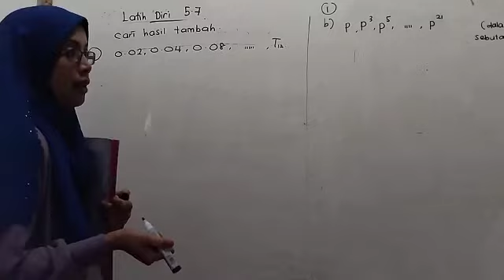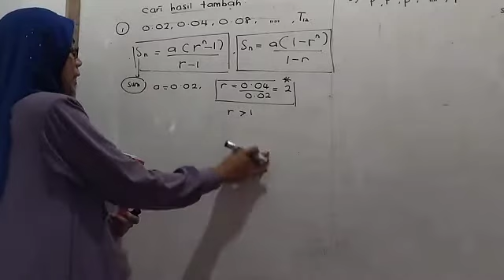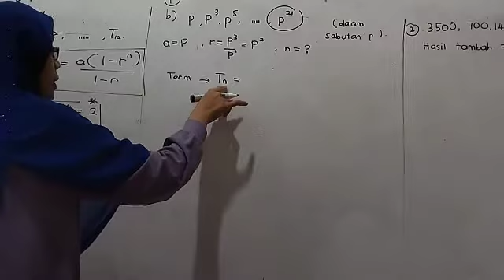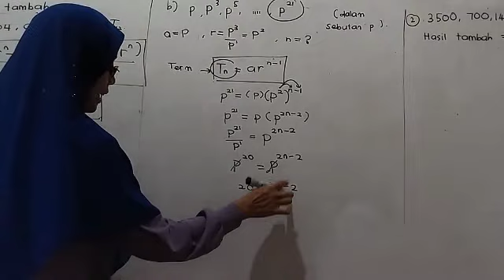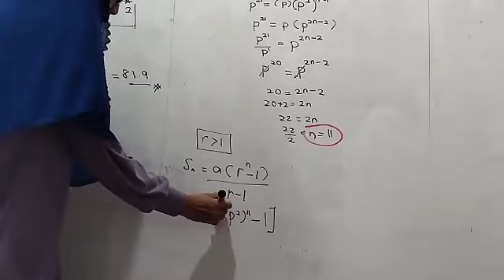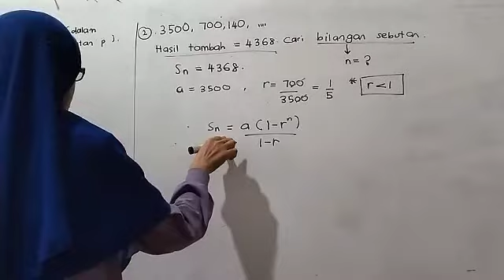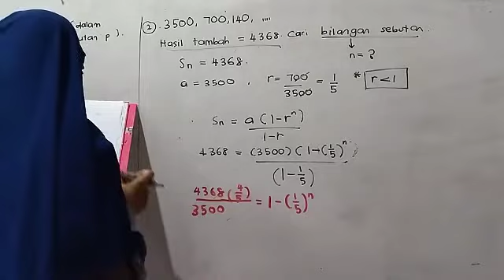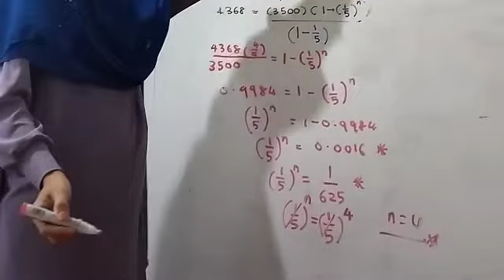Latih Diri 5.7 Matematik Tambahan Tingkatan 4 KSSM